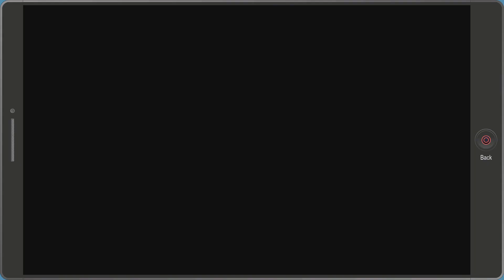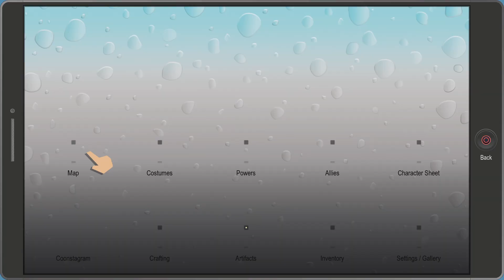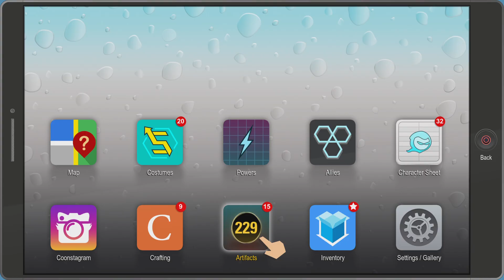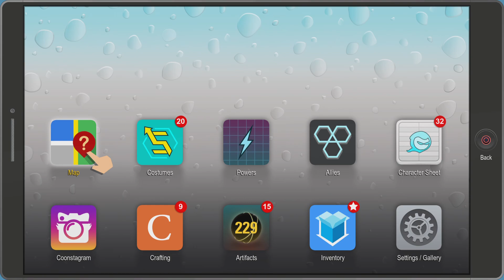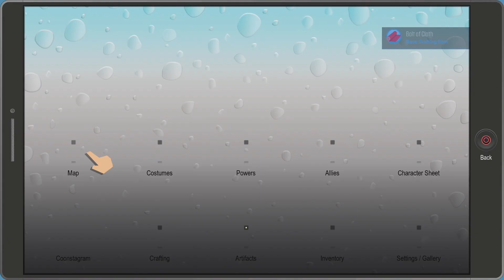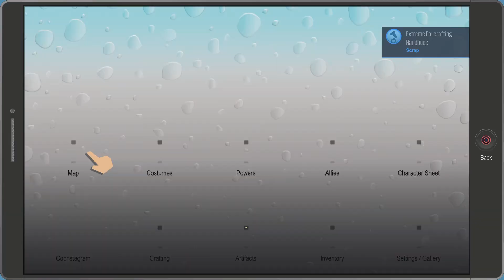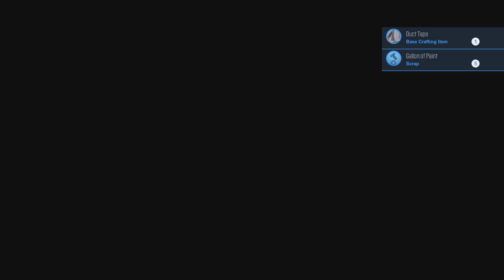South Park: The Fractured But Whole Part 12